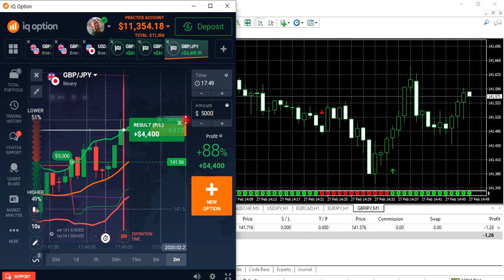nurseryrhymes Binary Options Strategy for 2020 - Make money using one min Strategy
Are you a newbie in Forex trading find out the No1 best Forex signal providers 2020